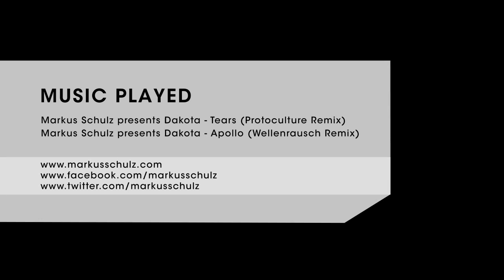Markus Schulz Video Blog - January 2012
It's a welcome return to Markus Schulz's Video Blog series! Every month Markus will invite you to send your questions to him on a variety of subjects. And for the January 2012 edition, we find Markus at home in Miami and in the studios preparing for his Los Angeles '12 release parties taking place at Avalon on February 18 and 19.